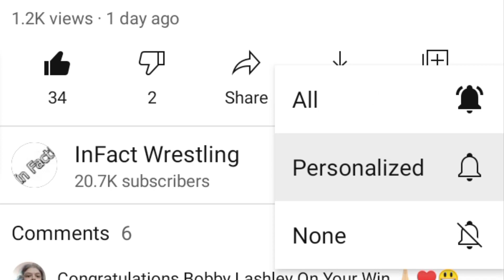Biance Belair WrestleMania 2021 Off Air Moments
What happened after WrestleMania 37 went off-air with Bianca Belair's victory. Hey there guys, Videos are included here. Watch till the end For memorable off-air moments. We will celebrate together. Bianca Belair did it! The E-S-T of WWE defeated Sasha Banks in the main event of Night One of WrestleMania 37 to become the new SmackDown Women's Champion.

Video Contains
Bianca Belair WrestleMania 2021
WWE News
Wrestling News
WWE Raw
WWE SmackDown
WWE WrestleMania